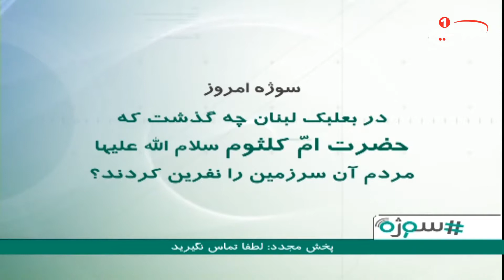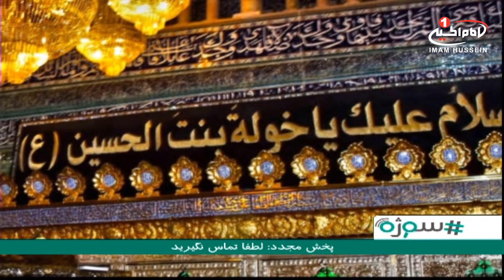سوژه(153): دربالعبک لبنان چه گذشت که حضرت ام کلثوم سلام الله علیها مردم آنجا را نفرین کردند؟ 1439ق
موضوع اصلی: دربالعبک لبنان چه گذشت که حضرت ام کلثوم سلام الله علیها مردم آنجا را نفرین کردند؟
مجری: حجت الاسلام شیخ رضا ربیعی
تولید: کربلای مقدسه
زمان تولید: 1438 ق
کد برنامه:  0.09026
موضوع های فرعی:
- در روزهای پایانی ماه محرم کاروان اسرای کربلا در مسیر خود تا دمشق، به شهر بالعبک لبنان رسیدند
- کاروانی  که خسته از مصیبت و داغ های فراوان، زخمی ضربه های تازیانه ها و زخم زبان ها بودند
- علمداران بعد از شهادت امام حسین علیه السلام ادامه دهنده قیام آن حضرت بودند، و با روشنگری و بیان حقایق راه ایشان را ادامه می دادند
- حضرت امّ کلثوم در کنار حضرت زینب علیهم السلام در کوفه و شام خطبه هایی ایراد فرمودند و موضع گیری هایی مختلفی داشتند
- کاروان نور بعد از تحمل مصیبت های جان گداز و مشاهده شهادت تک تک عزیزان خود، به بدترین شکل ممکن درحالی به شهر کوفه وارد شدند که اموالشان به غارت برده شده بود، و همچون اسیران کفار با ایشان رفتار می شد
- ابن زیاد یک یا چند روز ایشان را به عنوان اسیران جنگی در کوچه های شهر کوفه گرداند
- این حرکت به گونه ای بود که سر مبارک امام حسین علیه السلام و دیگر شهدای کربلا در برابر ایشان حرکت داده می شد و مردم جسارت ها و اهانت ها به ایشان روا می داشتند

کلید واژه ها:
حضرت_امّ_کلثوم
حجت الاسلام شیخ رضا ربیعی
شيوه ‌هاى هميارى شبكه امام حسين عليه السلام:
١-از طريق حواله توسط شركت های انتقال پول و صرافی‌ها به كربلا و به نام «قناة الامام الحسين عليه السلام» و اعلام حواله به شماره های
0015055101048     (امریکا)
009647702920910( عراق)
٢- از طریق ارسال عبارت «لبيك يا حسين» از طريق نرم‌افزار واتساپ و يا پیامک به شماره های:
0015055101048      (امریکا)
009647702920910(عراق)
٣- از طریق پرداخت به وب‌گاه پی پال(pay pal):
٤- از طريق اپ استور: (IOS)
Imam husseintv by IMAM HUSSEIN TELEVISION NETWORK
٥- از طريق گوگل پلی : (اندرويد)